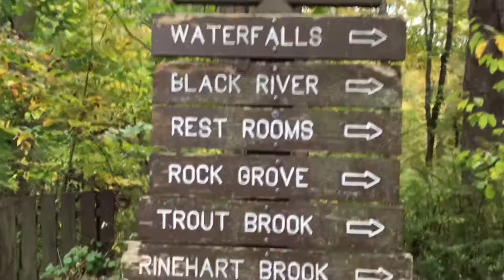American Hacklebarney state park hiking and trail beauty/ best place to visit / oct 2020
This is place in New Jersey it’s very good if you go for hiking trail walk and picnic Iam sharing my experience going to hacklebarney state park
Watch my vlog and if you like please subscibe and like my video
This is website where you get all details

Music..